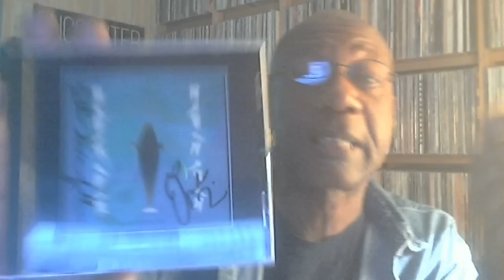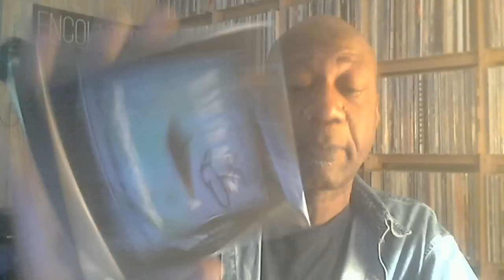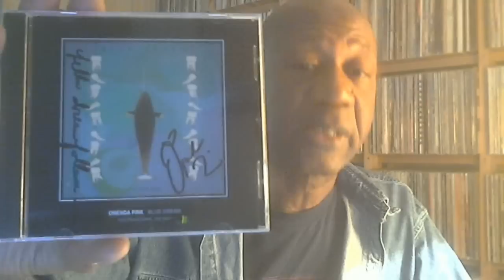Review: Orenda Fink - Blue Dream